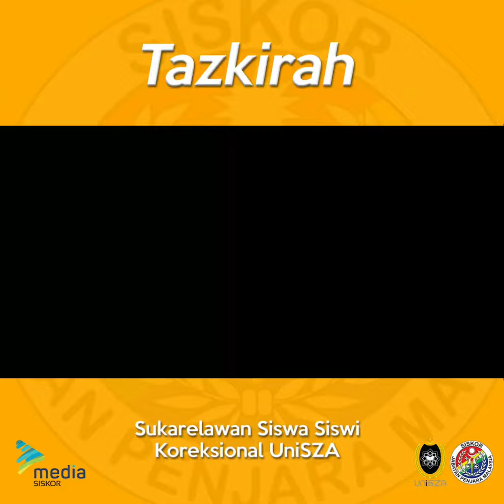KULSAM: Istikharah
[SharingSISKOR: ISTIKHARAH]

Istikharah merupakan solat sunat yang dipraktikkan oleh sebahagian besar masyarakat muslim. Tujuan utama didirikan solat ini adalah untuk meminta petunjuk yang baik dari Allah S.W.T.

Istikharah merupakan jalan yang terakhir apabila kita berhadapan dengan suatu dilema, dengan harapan semoga pilihan kita adalah yang terbaik dan tepat.

Sudah pasti ramai yang sudah tahu apa itu istikharah dan kenapa ia dilakukan, tapi korang tahu tak apa yang kita perlu buat sebelum beristikharah?

Marilah kita bersama-sama saksikan perkongsian oleh anggota SISKOR, Cik Nur Amirah Natasya. Topik yang disampaikan oleh beliau ialah "ISTIKHARAH".

Jom sertai kami
Kor Siskor Unisza untuk mengetahui pelbagai ilmu baru bukan hanya berkaitan dengan kepenjaraan malah dari pelbagai aspek lain. Jangan risau anda masih berpeluang. Sekiranya anda berminat untuk mengetahui dengan lebih lanjut , sila klik sekarang PAUTAN berikut:

“Ke Arah Dihormati & Menjadi Rujukan Masyarakat”

Ikuti laman sosial rasmi kami;⁣